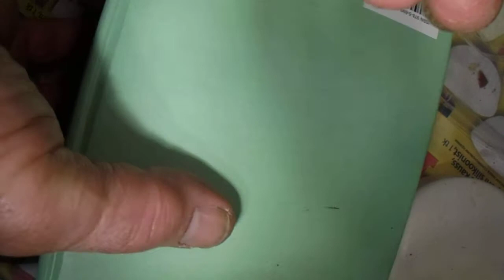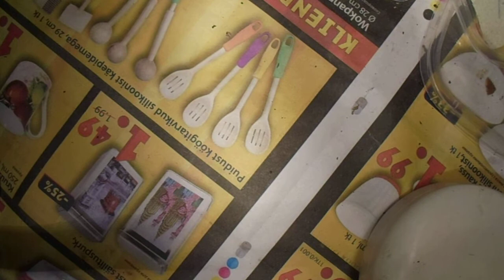Сравнение дождевых червей #673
Канадский Выползок (лат. Allolobophora longa) размер на руках.